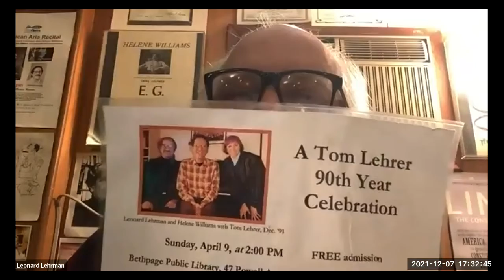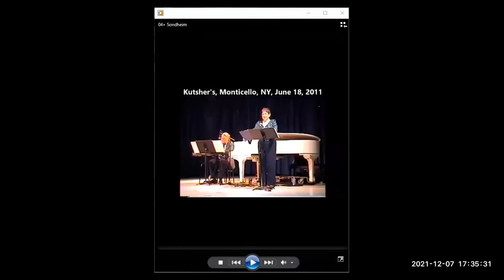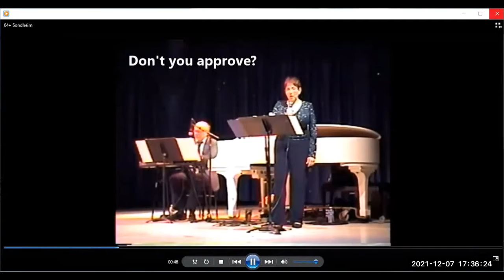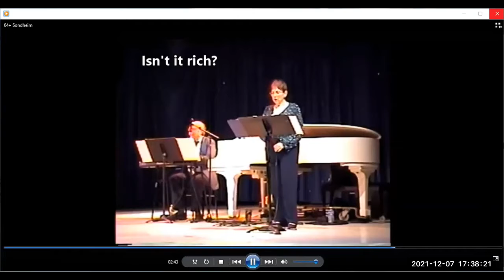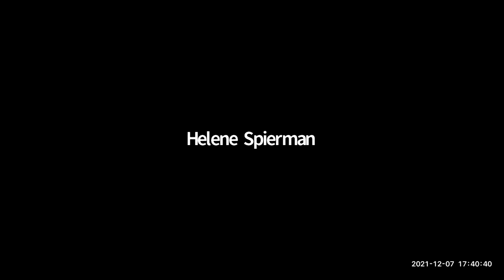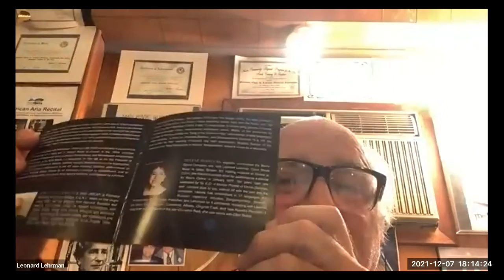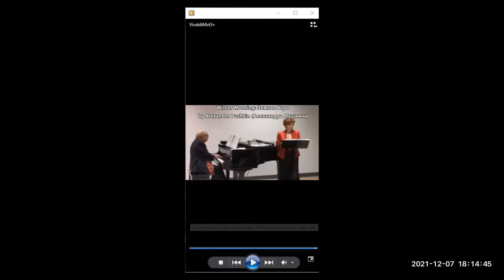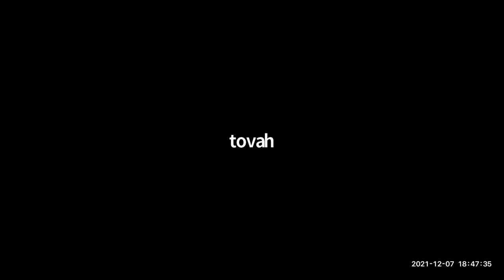20211207 00 Complete Concert #10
Complete concert, including commentary and discussion, of Recital #10 in 2021 Concert Series presented by Court Street Music and Henry Waldinger Memorial Library in Valley Stream, NY, with soprano Helene Williams, violinist Daniel Hyman and pianist/composer Leonard Lehrman, on the them of Winter, including music by Barber, Brahms, Handel, Kabalevsky, Vivaldi, Lehrman, and Sondheim.